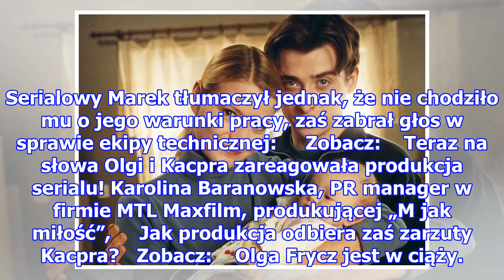Producent "M jak miłość" odpowiada na mocne zarzuty Frycz!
Producent "M jak miłość" odpowiada na mocne zarzuty Frycz!   A te, według niej, były bardzo trudne. Aktorka musiała pracować więcej niż miała zapisane w umowie. Tłumaczyła również, że straciła radość z grania:   Zobacz:   Co ciekawe, zaraz po jej głośnym wywiadzie, w podobnym tonie wypowiedział się ...